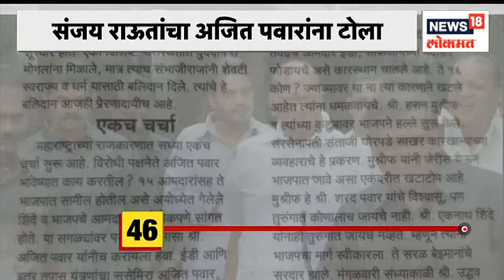दमदार 10 | अजित पवार आणि संजय राऊतांमध्ये सामना | छोटा राजनचा हस्तक संतोष सावंत जेरबंद | News18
The bail application of Nationalist Party leader Nawab Malik was heard in the court today. Shiv Sena Uddhav Balasaheb Thackeray party leader Anil Parab has filed a petition in the Bombay High Court against the false charge imposed on him. At the same time, opposition leader of Maharashtra state Ajit Pawar and . Shiv Sena Uddhav Balasaheb Thackeray party leader Sanjay Raut is in a fierce rivalry. Maharashtra State Chemist and Druggist Association has written a letter to Chief Minister Eknath Shinde. In this, it has been complained that there is corruption in the office of Food and Drug Administration Minister Sanjay Rathore. The organization has warned that if the state government does not pay serious attention to this complaint, they will stage an agitation and call for a shutdown.

राष्ट्रवादी पक्षाचे नेते नवाब मलिक यांच्या जामीन अर्जावर आज कोर्टात सुनावणी झाली. शिवसेना उद्धव बाळासाहेब ठाकरे पक्षाचे नेते अनिल परब यांनी स्वत:वर लादण्यात आलेल्या खोट्या गुन्ह्याविरोधात मुंबई हायकोर्टात याचिका दाखल केली. त्याचबरोबर महाराष्ट्र राज्याचे विरोधी पक्षनेते अजित पवार आणि . शिवसेना उद्धव बाळासाहेब ठाकरे पक्षाचे नेते संजय राऊत यांच्यामध्ये जोरदार टोलेबाजी सुरू आहे. महाराष्ट्र स्टेट केमिस्ट अँड ड्रगिस्ट असोसिएशनने मुख्यमंत्री एकनाथ शिंदे यांना पत्र लिहलं आहे. यामध्ये अन्न व औषध प्रशासन मंत्री संजय राठोड यांच्या कार्यालयात भ्रष्टाचार होत असल्याची तक्रार केली आहे. या तक्रारीकडे राज्य सरकारनं गांभीर्याने लक्ष न दिल्यास आंदोलन उभा करुन बंद पुकारण्याचा इशारा संघटनेनं दिला आहे.

n18oc_news